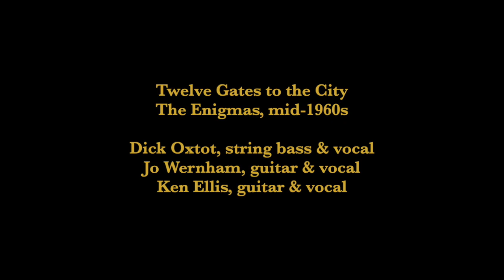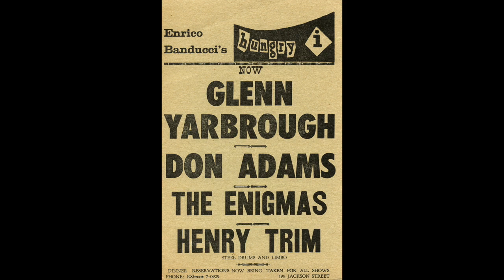Twelve Gates to the City - Oxtot folk trio, mid-1960s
Dick Oxtot (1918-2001) had a keen talent for cross-pollinating Jazz, Blues, Country and Folk genres.  In the mid-1960s he ran a modestly successful Folk Music harmony trio.

“Twelve Gates to the City” was a huge Gospel Music hit in the 1950s for the Davis Sisters.  The insistent tambourine part was an integral element and Roger McGuinn (of The Byrds) may have had a hand in crafting the arrangement.

In Dick’s personal collection there are plentiful graphics and audio representing these groups which were billed variously as The Enigmas, Dick Oxtot Trio or Goodwill Singers.  Modeled on the most successful Folk Music acts of the day they performed at The Hungry i as did many top groups of the genre.

The Hungry i (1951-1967) was a famed San Francisco North Beach nightclub.  An intimate music and comedy venue, it seated less than 90 persons.  It was significant in the early careers of pianist Vince Guaraldi, and singers Barbara Streisand and Laura Nyro.  Several folk trios recorded albums there: The Limelighters (Glenn Yarbrough); Peter, Paul and Mary; and the Bay Area-based Kingston Trio.

The Hungry i also launched a new generation of stand-up comedians: Bill Cosby, Don Adams (from “Get Smart”), Woody Allen, Mort Sahl and Lenny Bruce.  The latter explored edgy topics, offering sharp social satire and cutting cultural criticism.  (After 1967, local Hungry i clubs in S.F. were either Rock music venues or topless entertainment clubs.)

It’s unclear exactly when Dick’s Folk venture folded.  His timing was poor, and it became increasingly clear that a path to greater professional success led through Los Angeles -- an unwelcome prospect.  Moreover, by 1972 Oxtot’s Golden Age Jazz Band had developed an enthusiastic Northern California following and he was playing regularly in Bob Mielke’s baseball band, depicted elsewhere on this channel.

This video slideshow was produced with Ian Scott-Parker for the San Francisco State University Osher Institute course, Fifty Years of San Francisco Jazz, 1916-66, OFFERED VIA ZOOM, Tuesdays 12 noon – 2 pm (Pacific), 1/24/2023 - 2/28/2023.